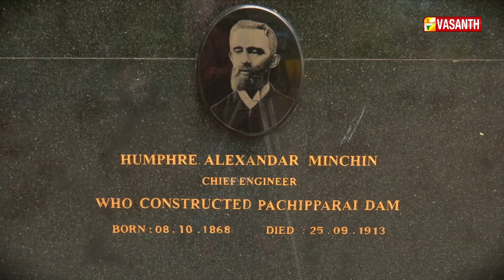பேச்சிப்பாறை அணைக்கட்டில் அடக்கமாகி இருக்கும் ஆங்கிலேயர் | Mann Pesum Sarithiram Promo | Vasanth TV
பேச்சிப்பாறை அணைக்கட்டில் அடக்கமாகி இருக்கும் ஆங்கிலேயர் - அணைக்கட்டின் நீர் தேக்கத்தில் நடக்கும் படகு பயணம் | மலை கிராமத்தில் வசிக்கும் பழங்குடியின மக்கள் - ஒரு அணைக்கட்டு பேசும் ஆச்சரிய பின்னணிகள் | Mann Pesum Sarithiram Promo | Vasanth TV